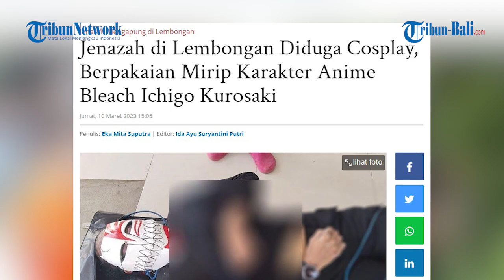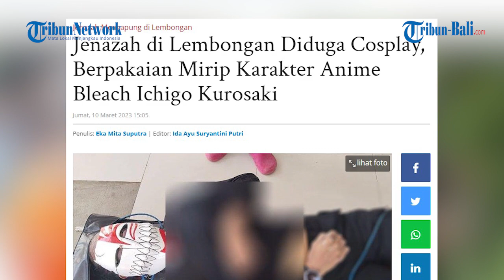Jenazah di Lembongan Diduga Cosplayer, Berpakaian Mirip Karakter Anime Bleach Ichigo Kurosaki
Jenazah Mr.X ditemukan memgapung di perairan Devil Tears, Desa Lembongan, Kecamatan Nusa Penida, Jumat (10/3/2023).
Setelah dievakuasi, jenazah laki-laki tersebut ternyata menggunakan topeng.
Pihak kepolisian masih melakukan penyelidikan untuk mengungkap identitas jenazah tersebut.